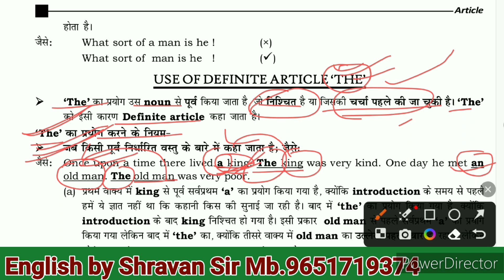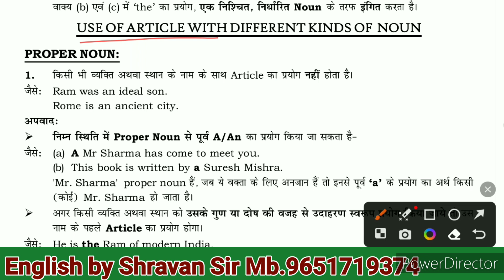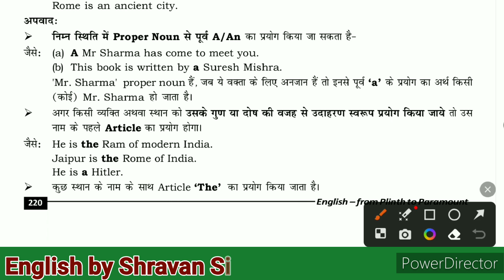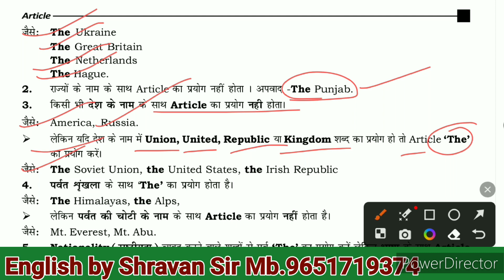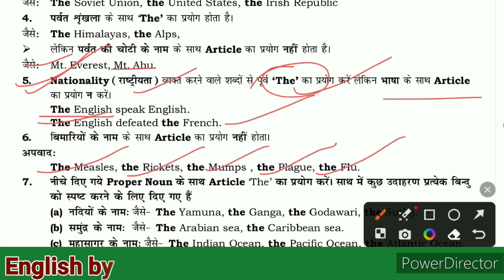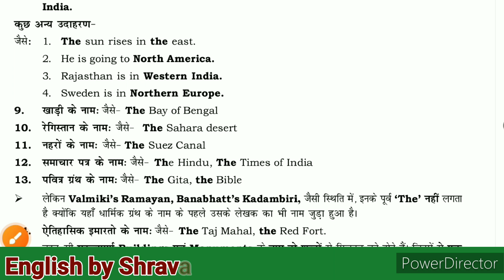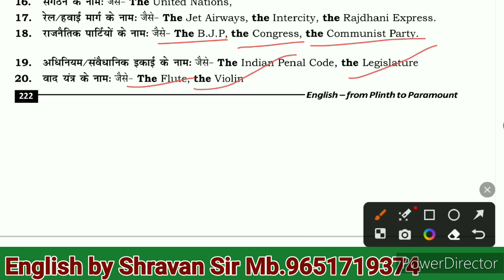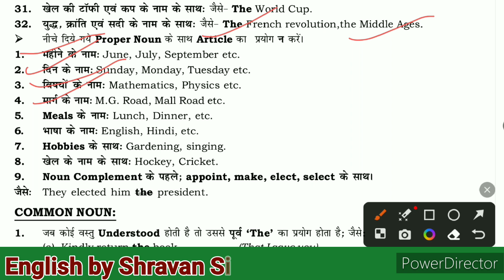ARTICLE @Examrace2 //Article English Grammar//A to Z Basic Concepts & Short Tricks//SSC Bank CDS..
In this video we discuss about Article so that you can get more marks in your exam. It helps all competitive exams and school exam by this video you can learn how to write correct English .

Your quarries:
what is Article
how to write correct English
Article
Article types
Article kinds
Article definition

tricks
Article tricks
Article short tricks
Shravan with English
examrace 2